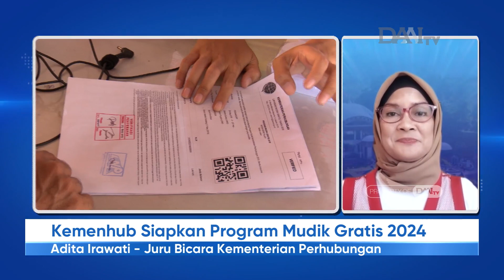Kemenhub Siapkan Program Mudik Gratis | Halo Indonesia